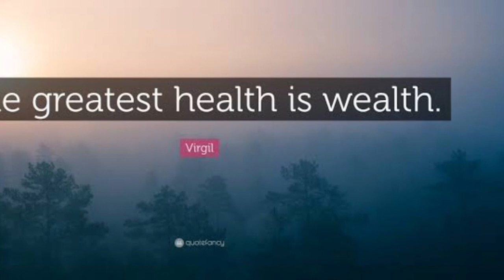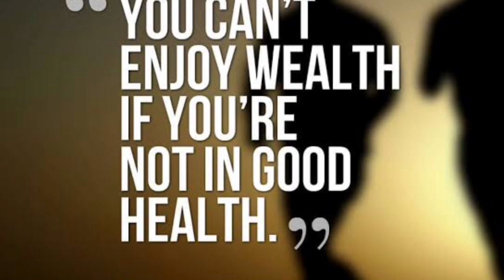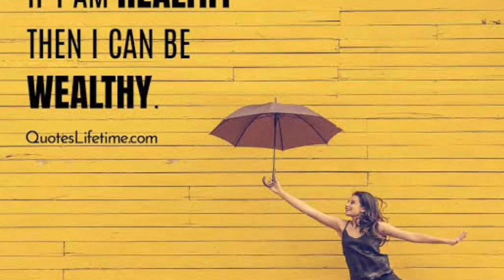PAANO BA PAPAYAT? DiET TiPS and JAPANESE STYLE DiET❣️HEALTH iS WEALTH😉| RoseGene in JAPAN🇯🇵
God bless😇